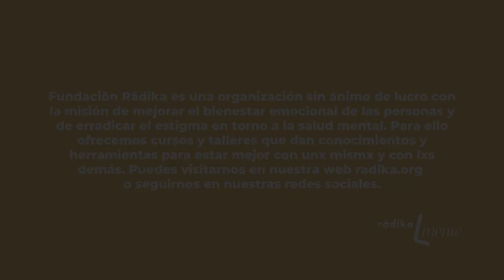Yoga Sensible al Trauma: “La disociación” con Caroline Bruneton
Nueva sesión de Yoga Sensible al Trauma Radikalmente Memoria.

Caroline Bruneton es profesora de Yoga, formada en Yoga para embarazadas, Yin yoga y Yoga Sensible al Trauma con Fundación Rādika.

En esta práctica de YST trabajamos la Disociación: una estrategia de supervivencia, una respuesta defensiva a un evento traumático, en la que hay una desconexión entre los pensamientos, recuerdos, sentimientos, acciones y el sentido de quién se es.

La próxima edición del curso de Yoga Sensible al Trauma empezará el 15/10.

Índice práctica:

00:00 Introducción Práctica Radikalmente
01:00 Presentación Candida
01:30 Presentación Caroline Bruneton
02:06 Introducción práctica de YST: La disociación
08:00 Inicio práctica YST
33:30 Feedback práctica
56:57 Cierre sesión